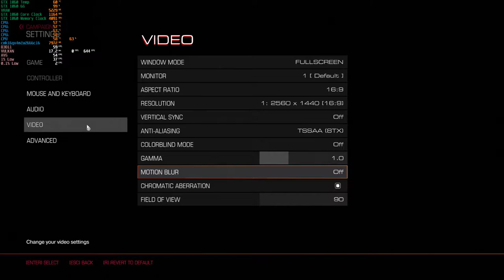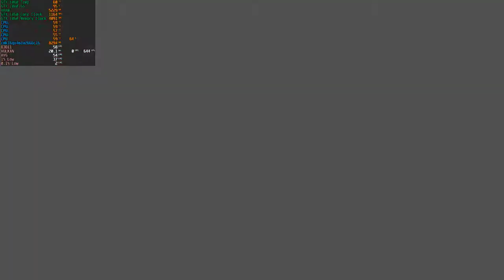doom intro part benchmark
settings at max, 1440p